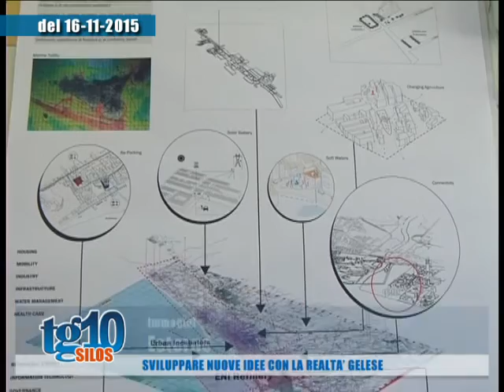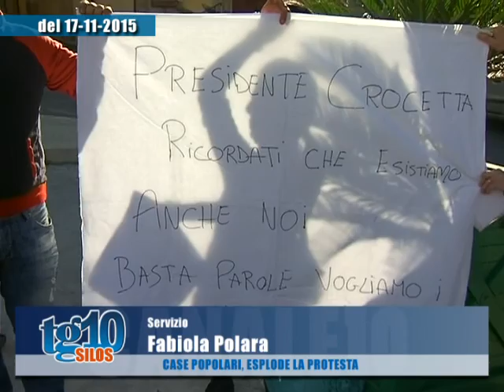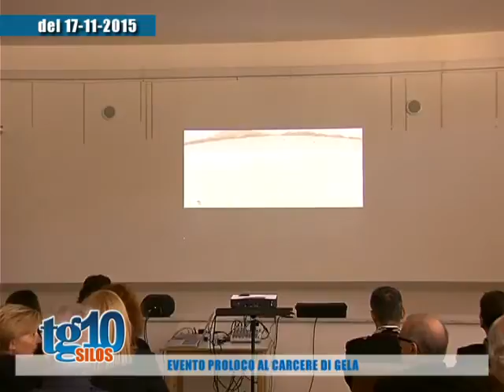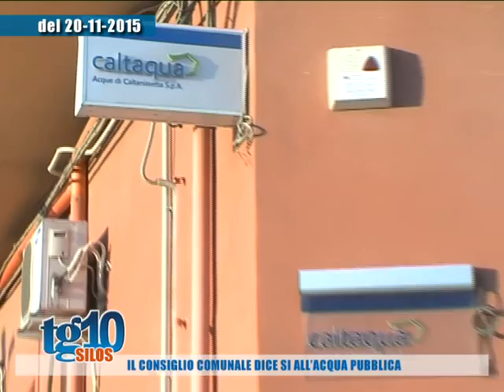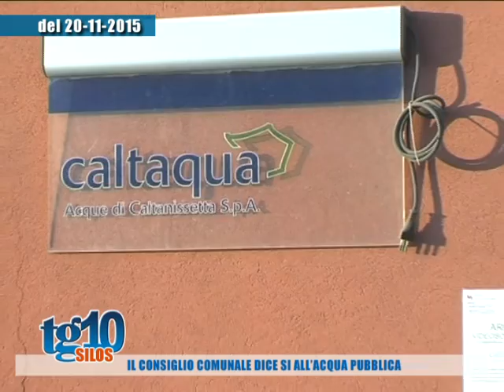Tg10 Silos del 22 11 2015